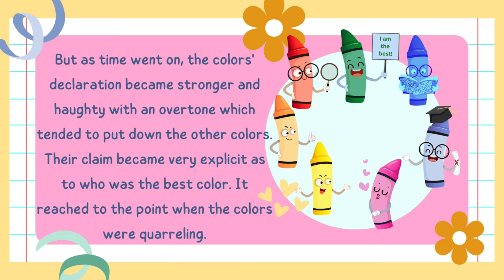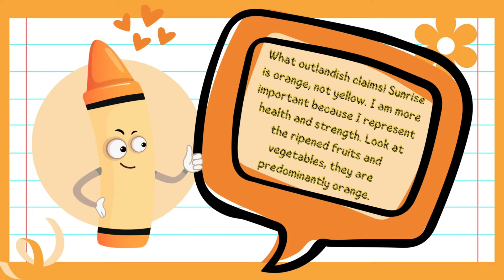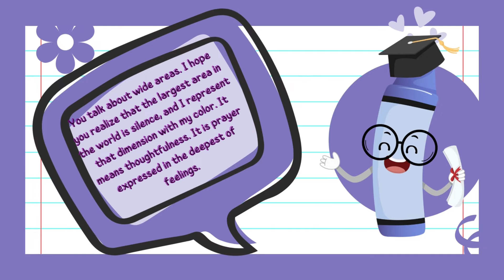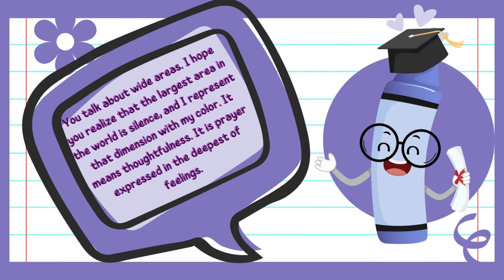THE PARABLE OF THE RAINBOW COLORS By Juan M. Flavier